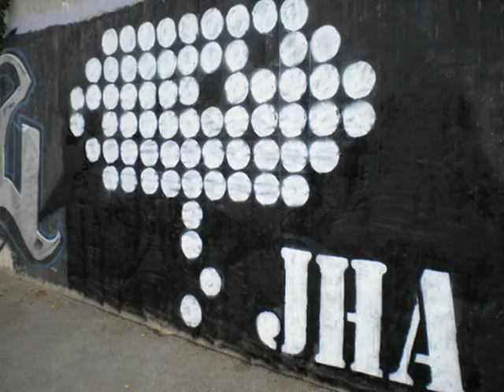Grobari Jug - Nama je najbolje